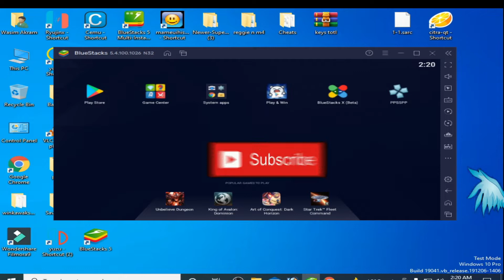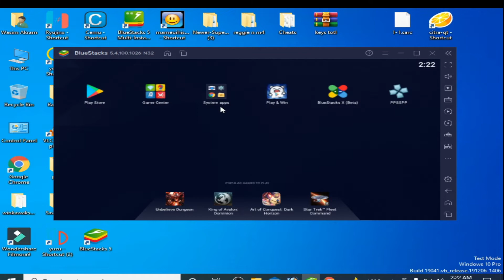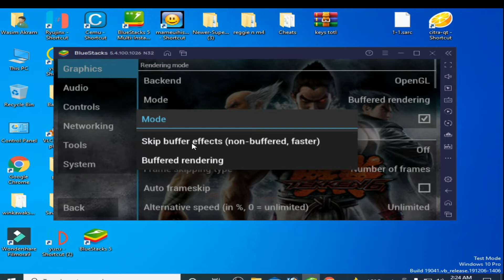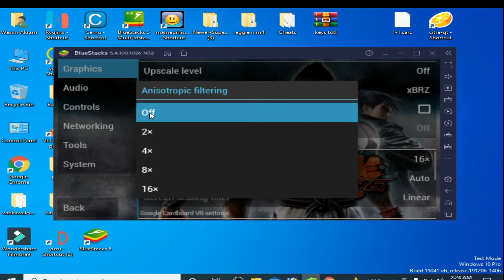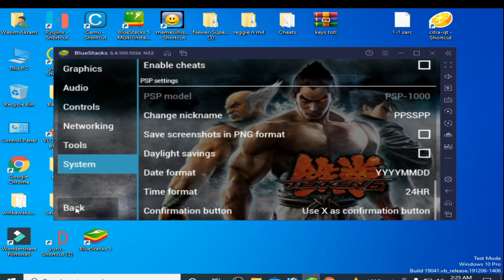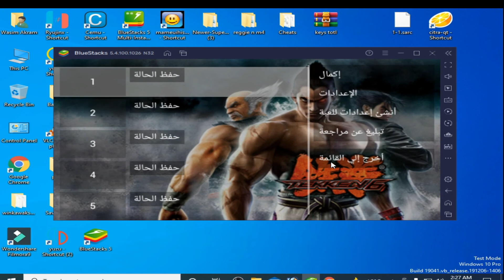How to Fix PPSSPP Stuck at Screen Resume and Reset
Hello Friends,
Welcome back
When we use ppsspp first time in our pc or android we can face stuck issue at screen resume and reset.
you will have to change some settings in ppsspp to fix this issue
this tutorial will help you to fix ppsspp stuck at Screen Resume and Reset.
Hope this tutorial will be helpful for you.